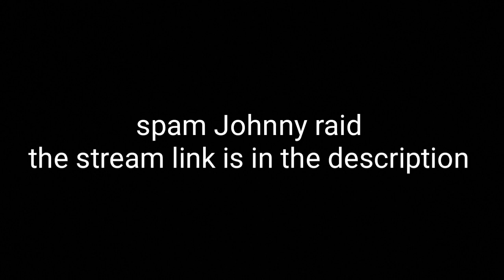I'm deleting This video in 24 hours... check the description for something important spam Johnny rai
SPAM JOHNNY RAID on his livestream get him to 50 current Watchers